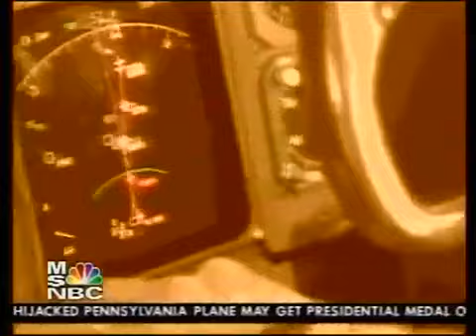MS-NBC News Report: UA93 - New Flight Plan To Reagan National Airport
This is a News report by MS-NBC Dateline, stating that UA93 changed its flight plan to Reagan National Airport.